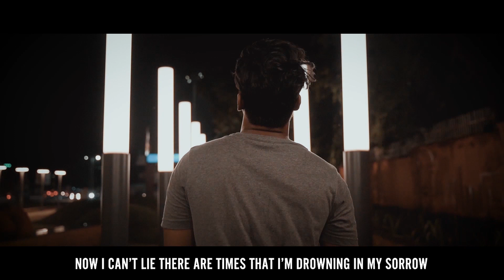HUSTLE JAARI | GENESIS x X-CAPE [Prod.by Mr.Grumpy]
Title- Hustle Jaari
Artist- Genesis, X-Cape (Mr.Grumpy)
Mixed and mastered by: Mr.Grumpy
Directed, shot and edited by: Soumya Ranjan Satapathy

Follow us on:
Genesis